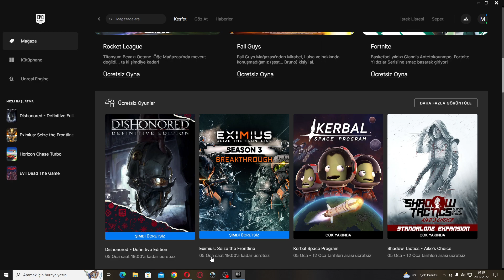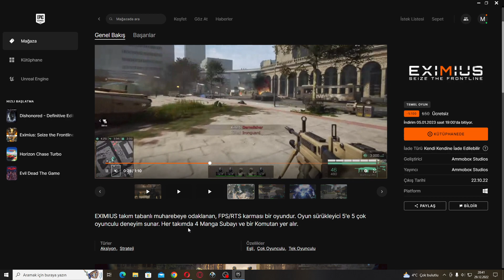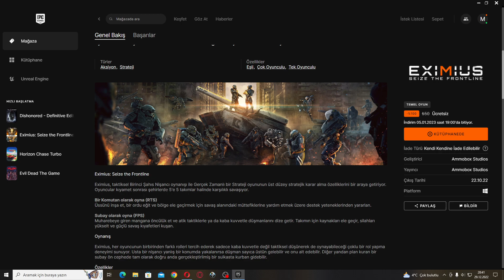Eximius: Seize the Frontline: Epic Games Ücretsiz Oyunu